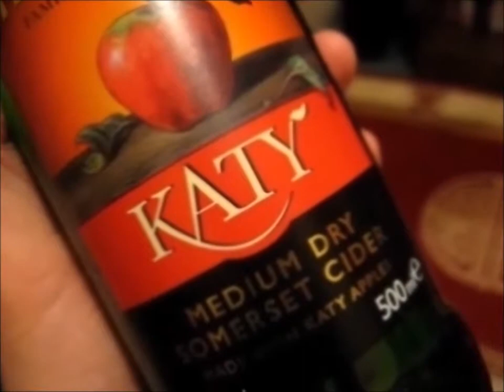The Cider Drinker - Tillington Farm Acre #637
I had to trudge through 636 other acres to bring you this cider!

Range: 500ml Bottle
ABV: 4.5%
Cost: £1.00 at Home Bargains